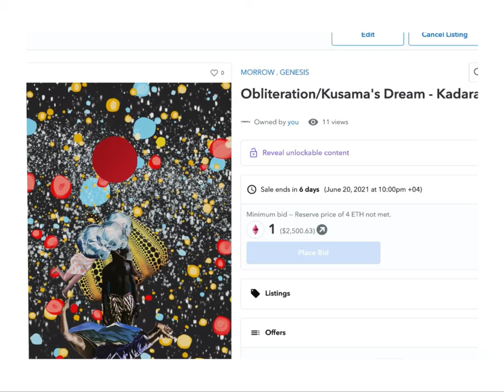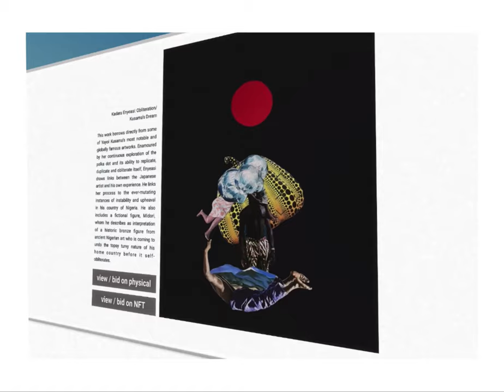Kadara Enyeasi interview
Kadara Enyeasi, Firetti Contemporary artist, explains the concept behind his GENESIS FNT, Obliteration/Kusama's Dream. He also touches on why he sees NFTs as the way forwards, especially for his Nigerian brethren.

This piece is part of the MORROW collective launch exhibition, GENESIS.